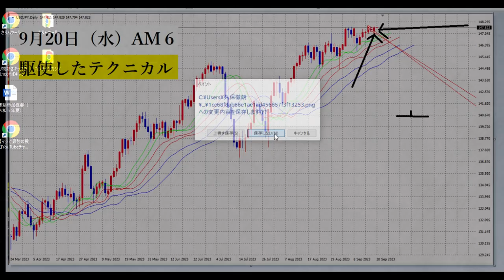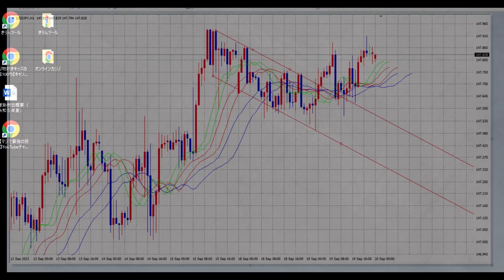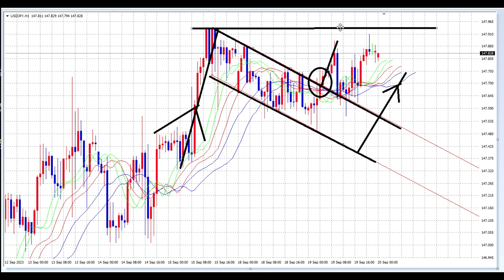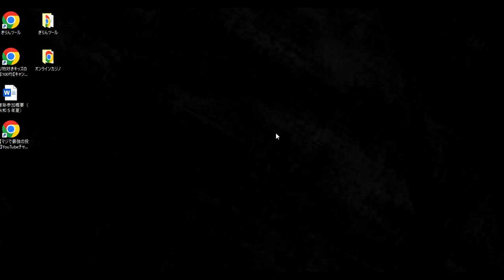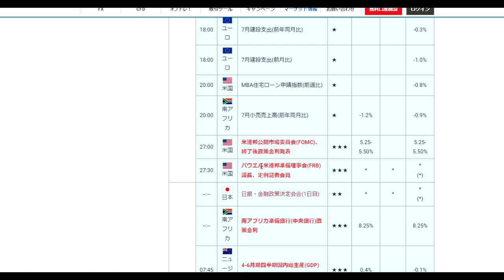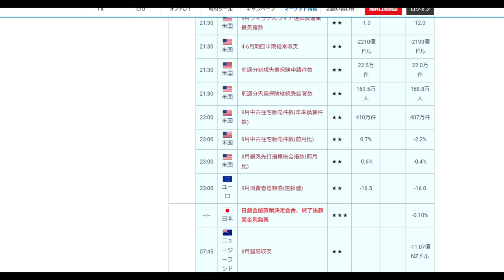【FX】今回の利確に使った「テクニカル技術」